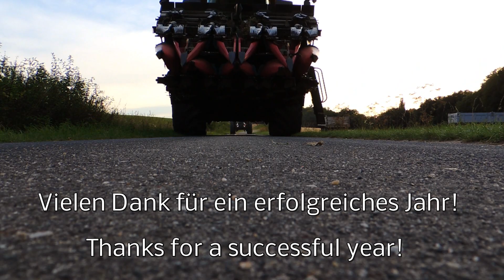Landwirtschaftlicher Jahresrückblick 2012 [HD]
Hier auch von meiner Seite der Jahresrückblick für 2012.

Es war für mich ein sehr schönes, erfolgreiches und interessantes Jahr, ich habe viele neue Leute kennen gelernt und konnte die neuste Agrartechnik bei der Arbeit bewundern!
Natürlich werde ich auch im nächsten Jahr versuchen euch mit meinen Videos zu begeistern.

In diesem Sinne wünsche ich euch allen ein gutes, gesundes Jahr 2013!

MFG Marco